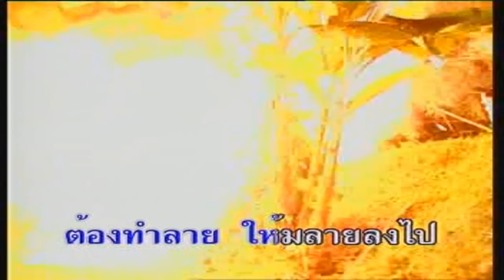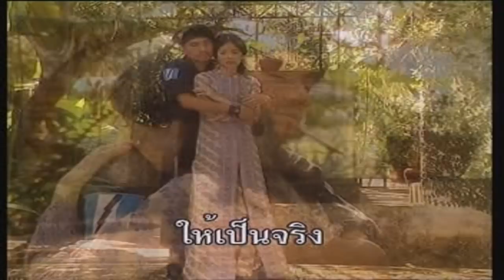เมืองดาหลา - เมืองดาหลา Karaoke Version HD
เพลง เมืองดาหลา